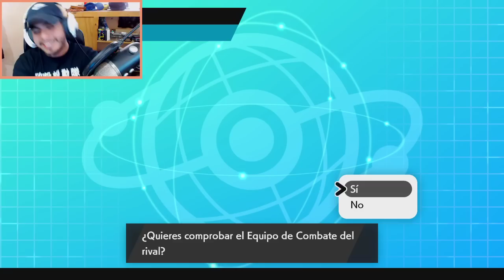¡CLEFABLE CON LLAMASFERA SUPER TROLL! Pokémon Espada/Escudo